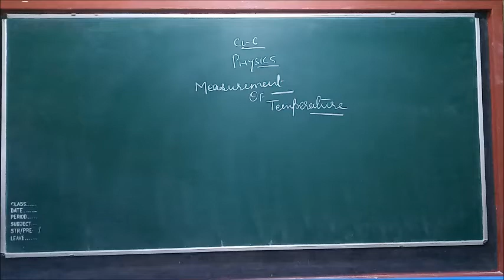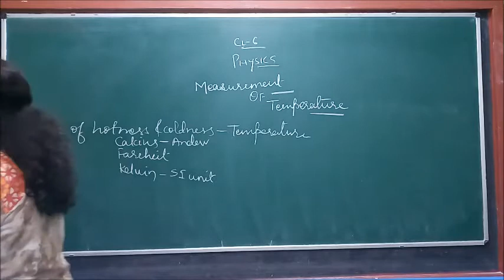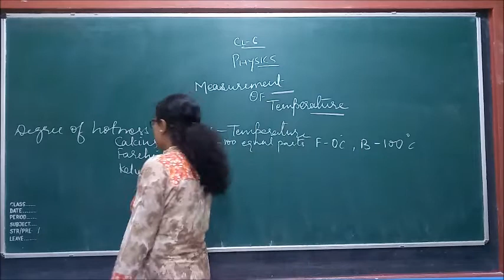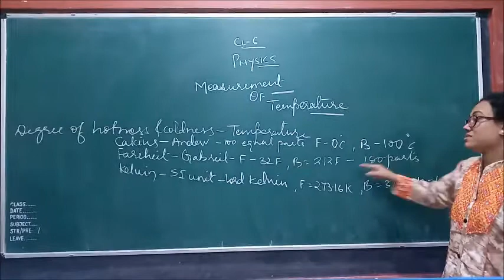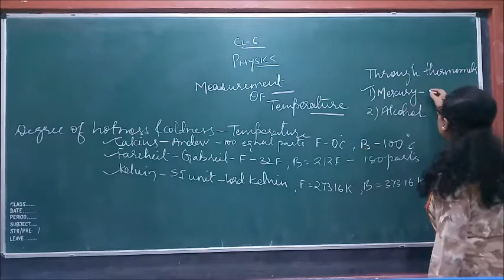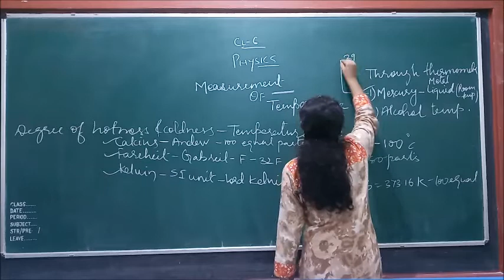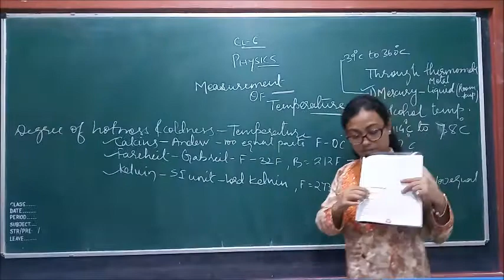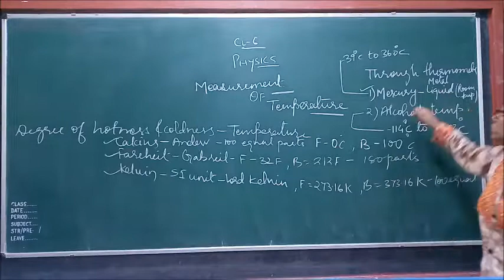Class VI Physics Measurment of Teperature